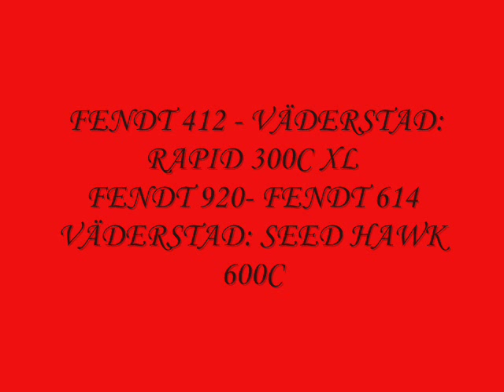FENDT&VÄDERSTAD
Sembrando en Álava